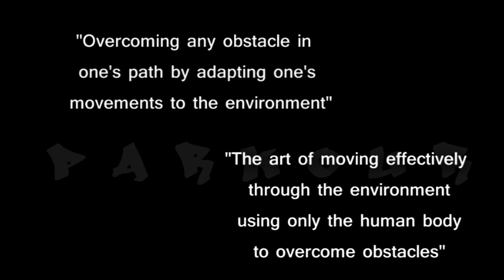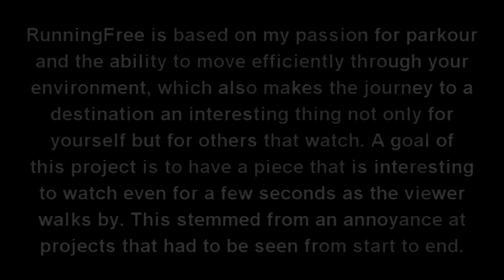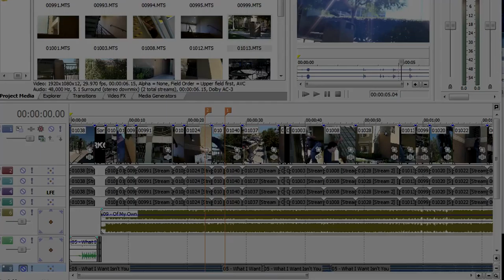RunningFree Intro Slideshow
This video slideshow is the intro I showed to explain the development of my RunningFree parkour video that was made for a college art exhibit.